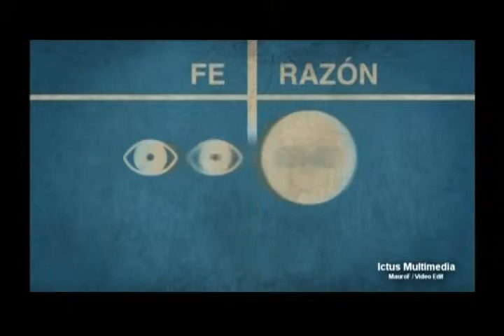S VC166 B3